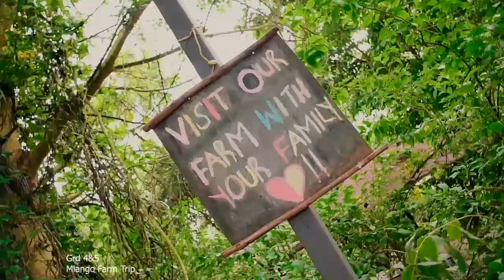Grade 4 and 5 Academic trip at mlango farm Limuru Ngecha.